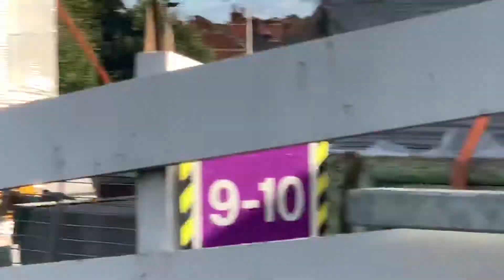A very action packed evening at Retford 1/8/20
Sorry for the wrong number at 2:00 the number should be 66781 not 66771